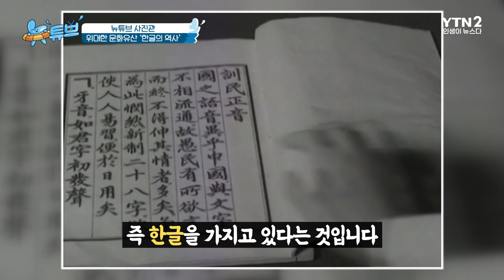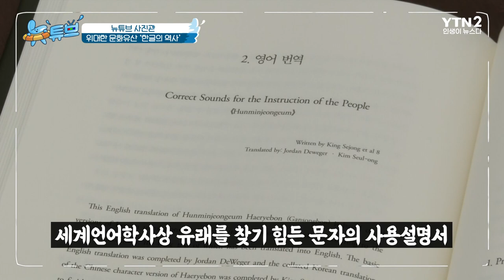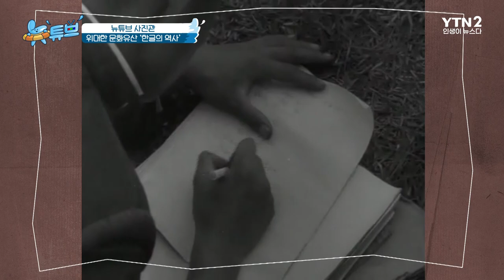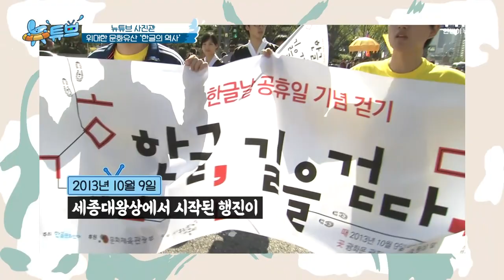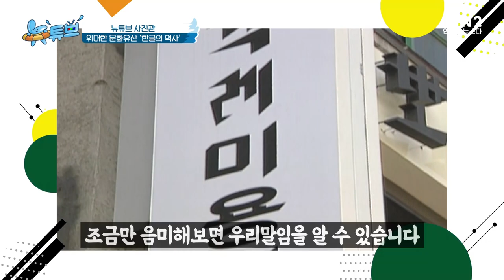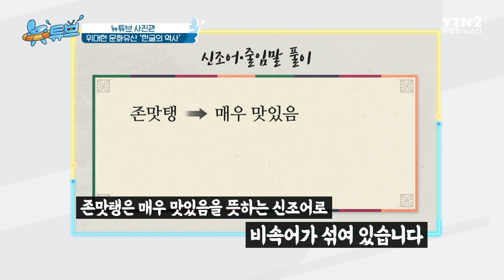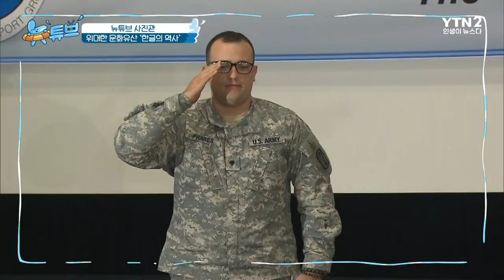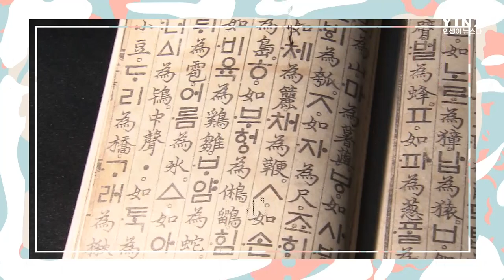세계가 인정한 한글의 우수성! [한글의 역사] ㅣ 뉴튜브 - 사진관 [31회] / YTN2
정체불명의 외래어와 신조어가 넘쳐나는 현대인의 언어생활.
소통과 평등함을 선물한 한글은 우리에게 어떤 의미일까?
한글날 575돌을 맞아 우리 한글의 역사를 살펴보며 소중함과 위대함을 다시 느껴본다.

🔶YTN2 채널 재방 : 토요일 오후 2시 20분🔶